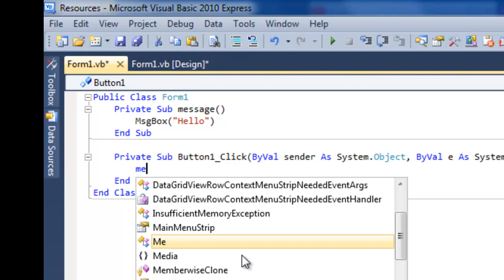Visual Basic - Sub Procedures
Using sub procedures in visual basic.

Private Subs can be accessed on their own form only.
Public Subs can be accessed across all forms.